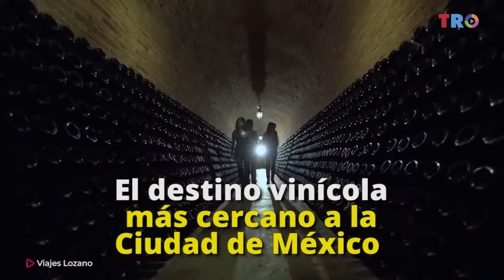5 destinos vinícolas mexicanos que deberías que deberías catar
Coahuila, Baja California, Guanajuato, Querétaro y Aguascalientes son los 5 destinos vinícolas mexicanos que te queremos recomendar.